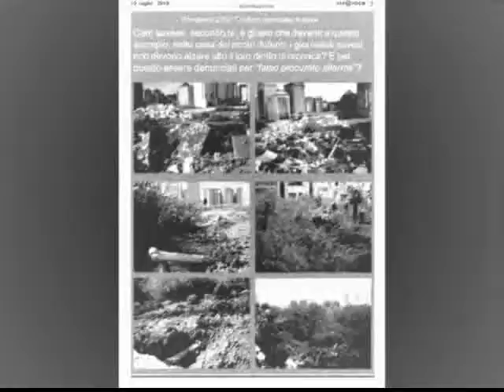Viv@voce. Sava degradata, il sindaco Maggi e viv@voce!